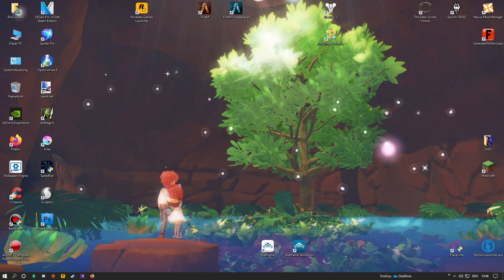Wallpaper Engine - My Time At Portia - Sweet adventure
▀ Auch auf Twitter verfolgen.